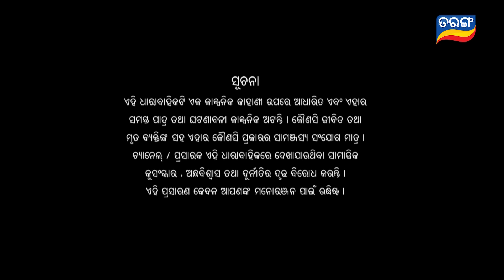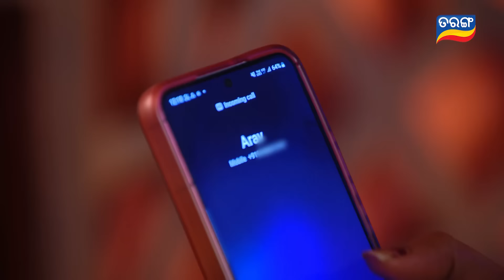Sindurara Adhikara | Full Ep 1121 | 20th Jan 2024 | Odia Serial | Tarang TV